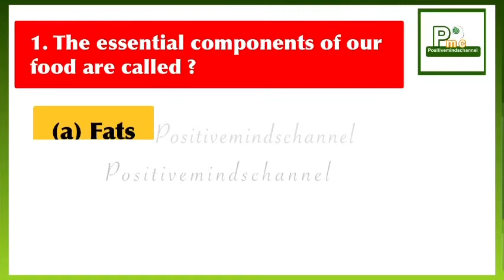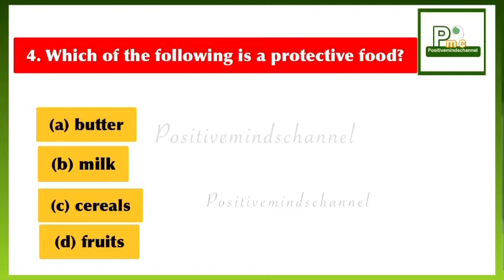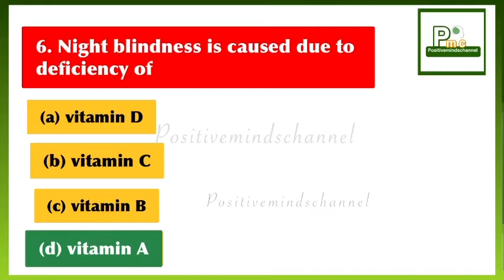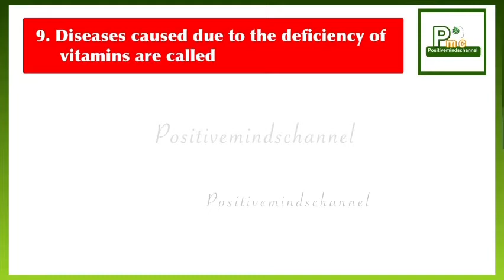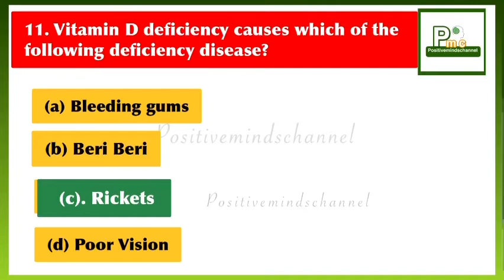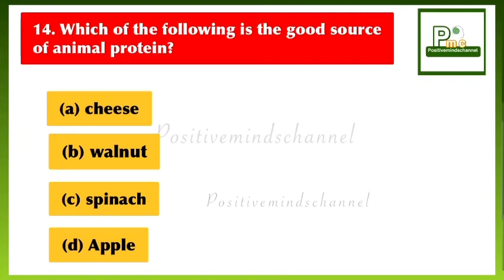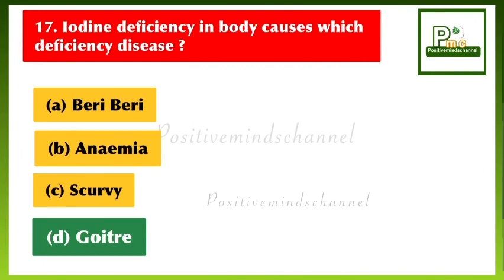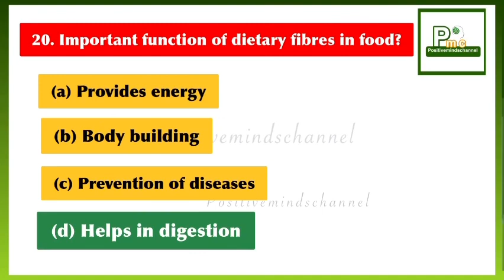Components of food || chapter 2 | class 6@positivemindschannel2105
Components of food@positivemindschannel2105
class 6 mcq
class 6 mcq questions
class 6 mcq science
Class 6 mcq questions science
class 6 mcq science chapter 2
Components of food class 6
Components of food
Components of food in Hindi
food where does it come from class 6 questions and answers
in english

food where does it come from class 6 in hindi
Components of food Ke question Answers
Grade 6 science